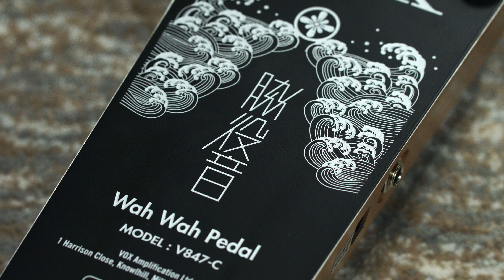VOX V846-HW és V847-C Wah pedál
Bemutatjuk a VOX V846-HW és V847-C Wah pedált.